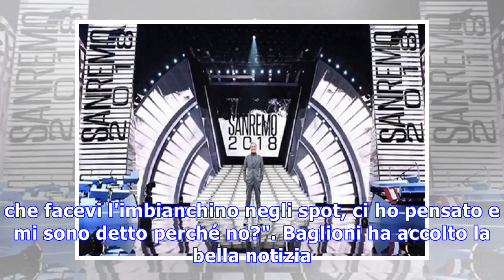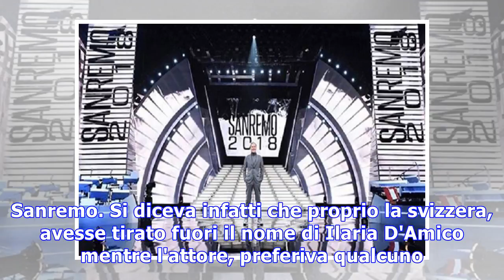Sanremo 2018/Sanremo sarà ospite:' ci ho pensato e ho detto ' perché no? ' '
Sanremo 2018, il bianco domina l'intera scenografia del Festival di Claudio Baglioni: dal 6 al 10 febbraio, il Teatro Ariston brillerà di nuova luce p...